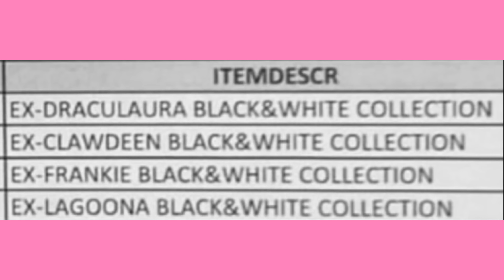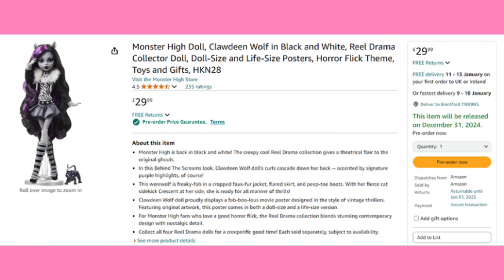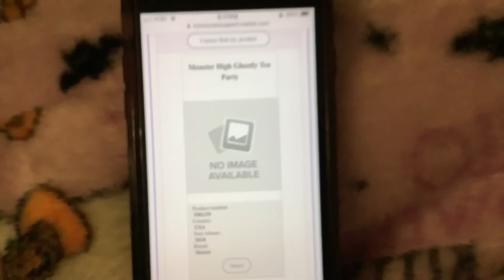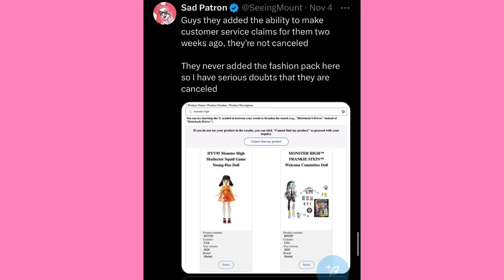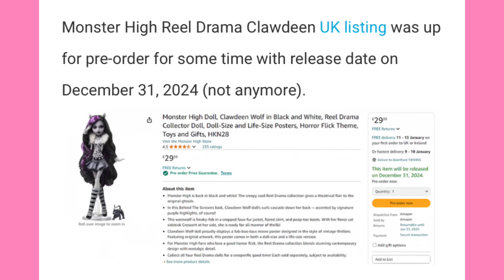MONSTER HIGH NEWS! Reel Drama Restock in 2025 + Welcome Committee Frankie updates!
Good news today! Lord knows we all needed some haha
Today we discuss the reel drama restock and some good news on welcome committee Frankie’s status!